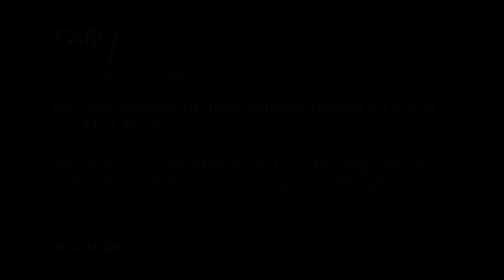13-06-2019 Las relaciones entre Irán, Estados Unidos y Europa en la Era Trump - MOLTENI - PARTE 1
Las relaciones entre Irán, Estados Unidos y Europa en la Era Trump

Sesión académica a cargo del Dr. Rosendo Fraga y los Embajadores Atilio Molteni, Alberto Davérède y Roberto García Moritan, organizada por el Comité de Asuntos Africanos, de los Países Árabes y Oriente Medio

Moderador: Embajador Luis Mendiola

Rosendo Fraga / Abogado, egresado de la Universidad Católica Argentina (UCA). Analista político, periodista, historiador y especialista en cuestiones laborales y en temas militares. En PNUD fue responsable del Proyecto de Investigación relativo a la recuperación y transmisión del archivo personal del ex Canciller Carlos Saavedra Lamas y Proyecto de Investigación sobre la imagen de la política exterior argentina. Miembro del Consejo Académico de la Escuela de Defensa Nacional. En la actualidad es Director del Centro de Estudios Nueva Mayoría. Además, es Miembro del Directorio de la Fundación Centro de Estudios Brasileros (FUNCEB), de la Academia Nacional de Ciencias Morales y Políticas y del Consejo Académico de la Escuela de Defensa Nacional. Por su destacada actuación ha recibido premios y condecoraciones en el país y en el exterior. Tiene escritos y publicados más de cuarenta libros. Colaborador permanente en los medios de difusión del país. Es Director del Comité de Estados Unidos del CARI.

Atilio Molteni / Diplomático de carrera. Es Abogado y Doctor en Derecho y Ciencias Sociales por la Universidad de Buenos Aires. En la Cancillería asumió cargos como Director de Organismos Internacionales, Director de Ciencia y Tecnología y Director de Informática y Director de Seguridad Internacional, Asuntos Nucleares y Espaciales. En el exterior, prestó servicios en la embajada en Washington, en el consulado general en Nueva York, las representaciones ante las Naciones Unidas y ante los organismos internacionales en Ginebra, las embajadas en el Reino Unido, México y Japón. Como Embajador se desempeñó en Suecia, Turquía e Israel. Ha publicados varios libros y escribe permanentemente para distintos medios de prensa.

Roberto García Moritán / Abogado por la Universidad de Buenos Aires. Diplomático de carrera. En la Cancillería, a la que ingreso en el año 1970, ha sido Subsecretario de Asuntos Latinoamericanos, Subsecretario de Política Exterior y Secretario de Relaciones Exteriores (Vicecanciller). Cumplió funciones en la embajada argentina ante Estados Unidos, el consulado en Nueva York y la misión ante la Oficina de la Organización de las Naciones Unidas en Ginebra. Dentro de la Cancillería Argentina, entre otros cargos, se desempeñó en la Dirección General en Asuntos Nucleares y Desarme. En 1998, formó parte de un grupo de expertos seleccionado por el Secretario General de la Organización de las Naciones Unidas Kofi Annan que inspeccionó en Irak el material nuclear, químico y biológico del gobierno de Sadam Husein. Presidió la conferencia sobre el Tratado Mundial de Comercio de Armas, ONU. Es Director del Comité de Asuntos Nucleares del CARI.

Alberto Davérède / Diplomático de Carrera. Se desempeñó como Consejero Legal y Subsecretario de Política Exterior de la Cancillería Argentina. Prestó servicios en las embajadas de Estados Unidos y Brasil y en la Misión Argentina ante los Organismos Internacionales en Ginebra y Embajador ante los Países Bajos. Fue Profesor adjunto de Derecho Internacional Público en la Universidad de Buenos Aires (UBA) y en el Instituto del Servicio Exterior de la Nación (ISEN) y Profesor de Derecho Diplomático y Consular en la Pontificia Universidad Católica Argentina y en el ISEN. Es Director del Comité de Asuntos Europeos del CARI.